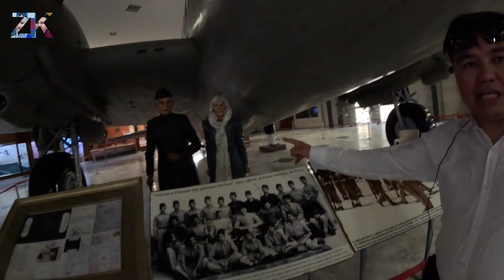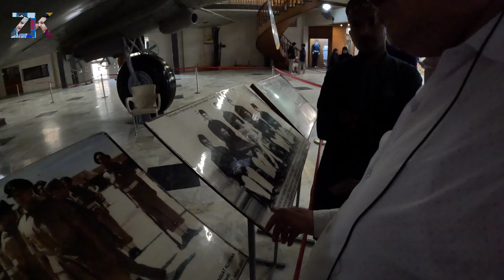بازدید از بهترین جاهای دیدنی کراچی |@ChannelSarwari|Visited From Karachi the city of light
آیا تا هنوز از بهترین جاهای کراچی دیدن کردید، اکر نکردید لطفا بازدید نماید خیلی عالی است و انشالله خوش تان خواهد امد و شما میتوانید در فصل زمستان بروید تا بهترین فصل سال برای تفریح و دیدن دوستان است